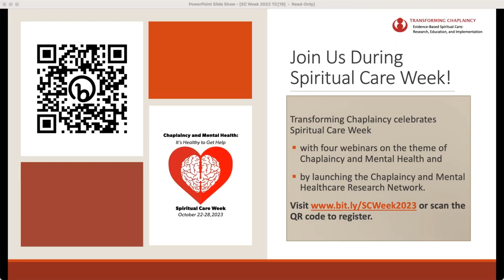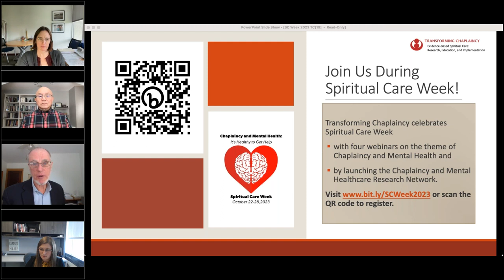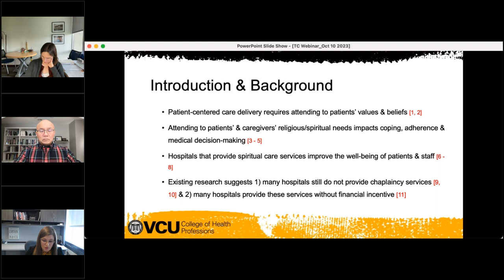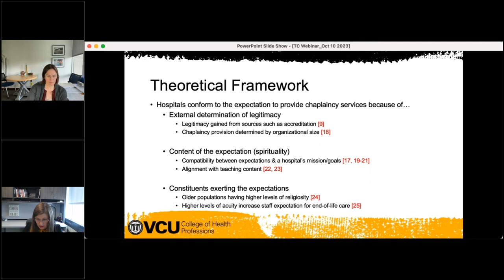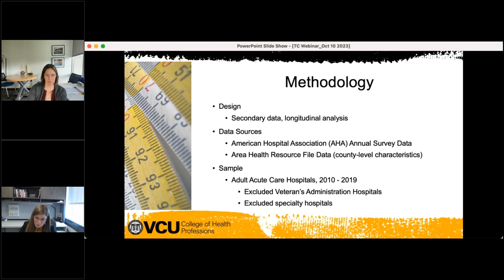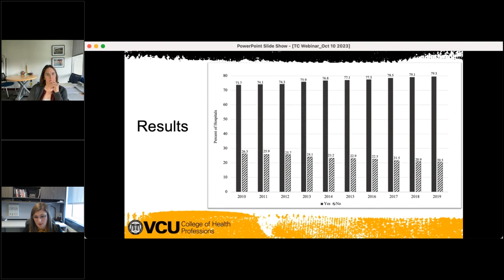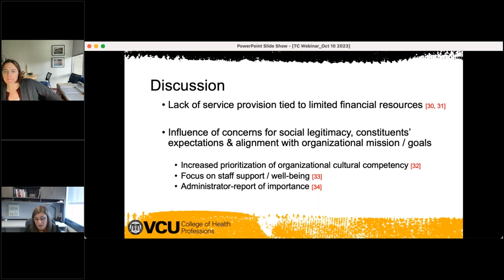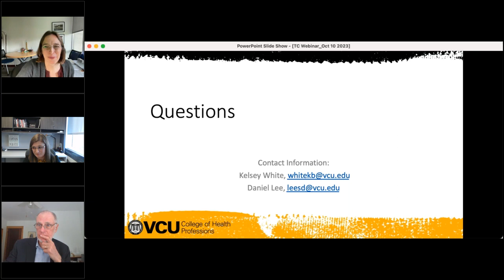Provision of Chaplaincy Services in U S Hospitals A Strategic Conformity Perspective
Increasingly, hospitals are expected to provide patient-centered care that attends to patients’ health needs, including spiritual care needs. However, hospitals do not uniformly conform to the expectation of making chaplaincy services available.  This webinar will present results from research* using the nationwide American Hospital Association Annual Survey to describe the organizational and environmental factors that contributed to the provision of chaplaincy services in U.S. (adult) hospitals in the years 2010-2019.

Presenters:
Shoou-Yih Daniel Lee (PhD, University of Michigan) is the inaugural Martha V. and Wickliffe S. Lyne Professor of Health Administration at the College of Health Professions, Virginia Commonwealth University. Dr. Lee is a health services researcher with a disciplinary background in organizational and medical sociology. The goal of his research is to improve health care delivery through critical examination of factors that drive organizational as well as individual decisions and behaviors.

Kelsey White (PhD, University of Louisville) is a board certified chaplain, Assistant Professor, and the Chaplaincy Faculty Researcher in the Department of Patient Counseling at the College of Health Professions, Virginia Commonwealth University. Dr. White is a health services researcher whose research focuses on the access to and quality of professional spiritual care in health systems. She also currently serves as the Editor-in-Chief of the Journal of Health Care Chaplaincy.

Respondent:
Wendy Cadge, PhD, Professor of Sociology and Barbara Mandel Professor of Humanistic Social Sciences, Brandeis University and Founder and Director, Chaplaincy Innovation Lab.

*White, K.B., Lee, S-H., Jennings, J.C., Karimi, S., Johnson, C.E., & Fitchett, G. (in press). Provision of Chaplaincy Services in U.S. Hospitals: A Strategic Conformity Perspective. Health Care Management Review.